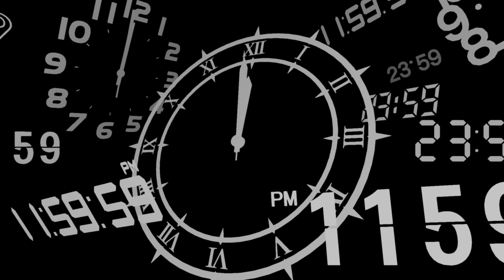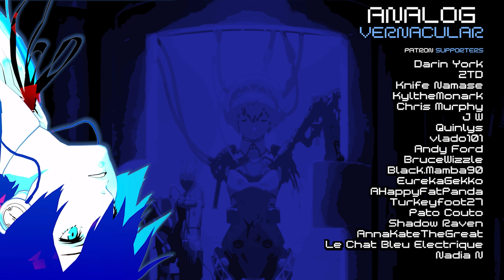#07 Barabaric Beast & Swift Axel | Persona 3 Reload Let's Play | Hard Difficulty [PC 4K 60FPS]